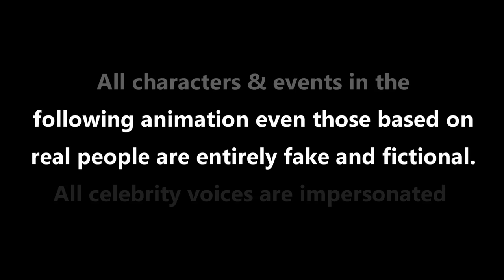Chinjai Maitiro EP01 Ssn06 [Sowe ramadzibaba Sibhineji]